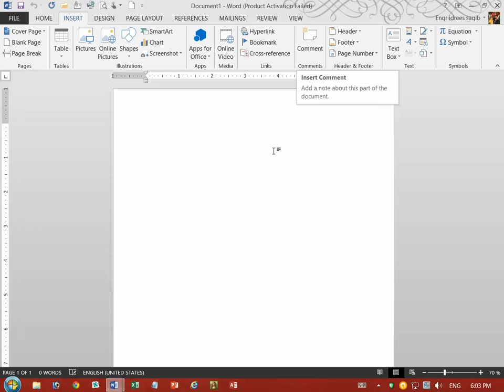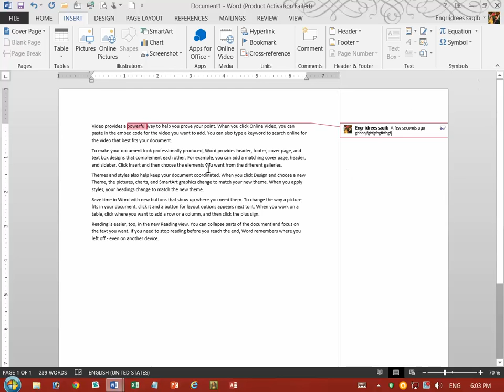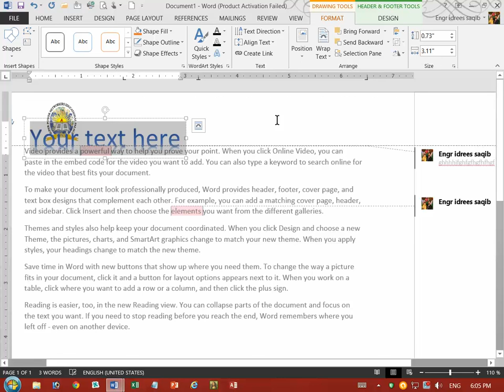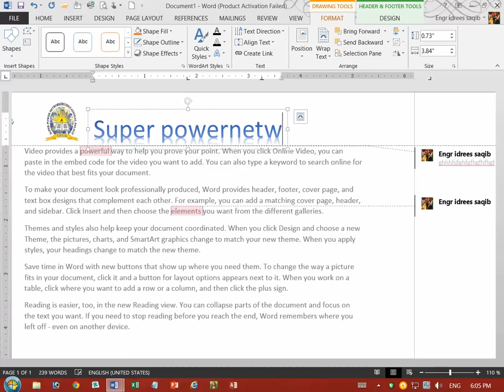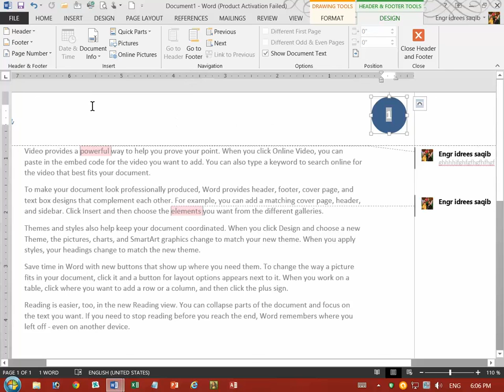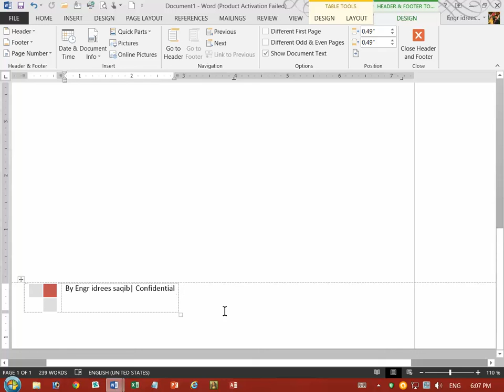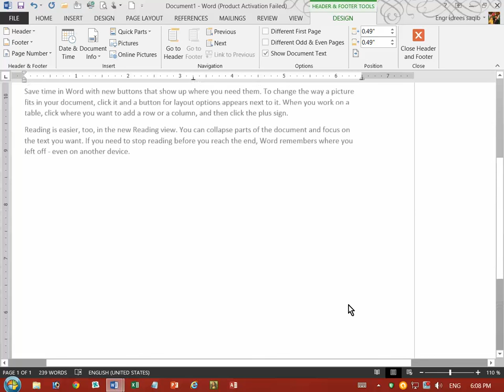Microsoft word 2013 Lecture 8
Microsoft Office Introdution